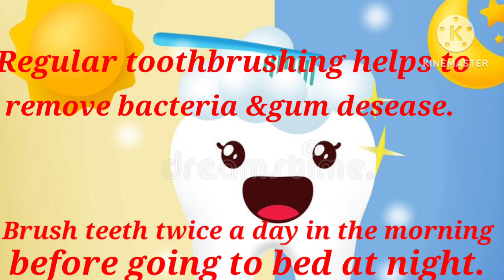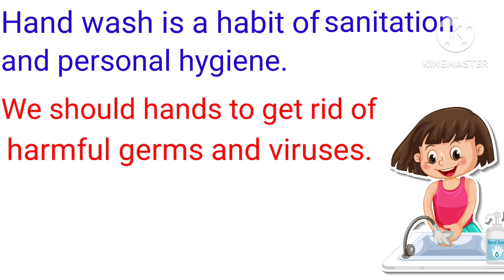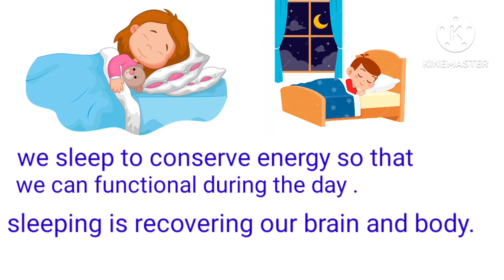Good Habits/Good Manners for kids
Good habits for kindergarten
good habits for toddlers, children
@ little Champs11 Archana patil
Good habits video in English